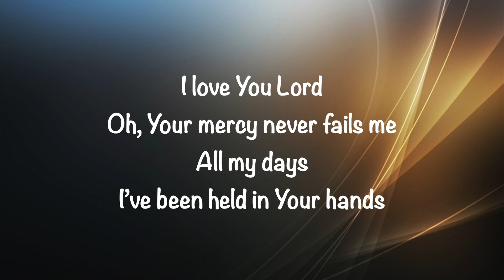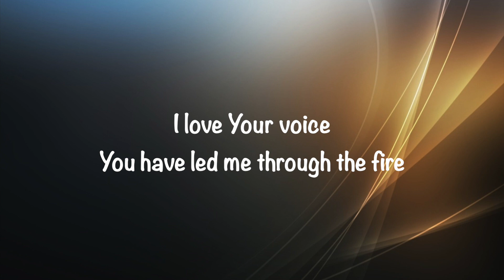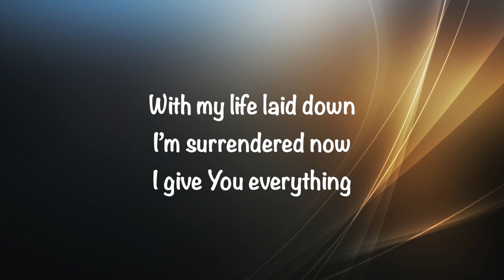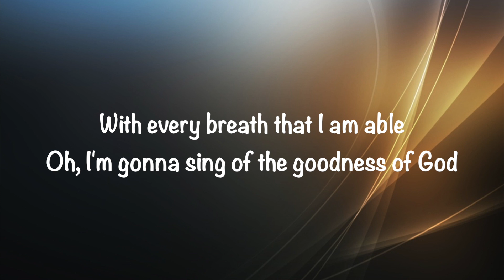Bethel Music - Goodness of God (with lyrics)(2019)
This video is about "Goodness of God" by Bethel Music. Video made by Gary McDuffee. Thank you!